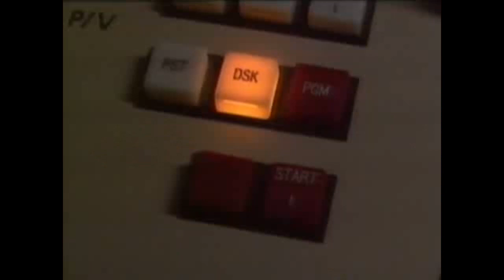Östnytt - 1987-09-04 Trailer.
Trailer för Östnytts långa fredagssändningar. Från den 4 september 1987.